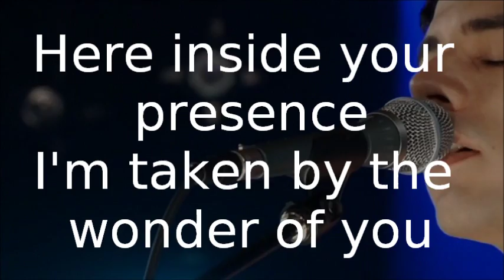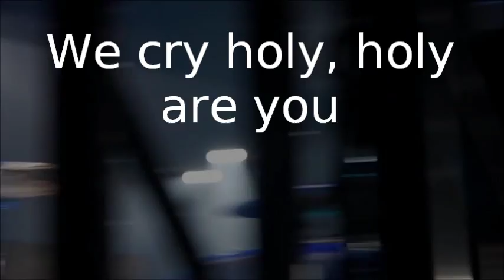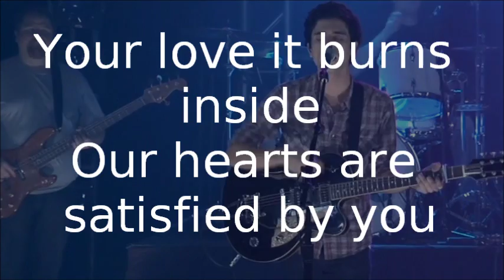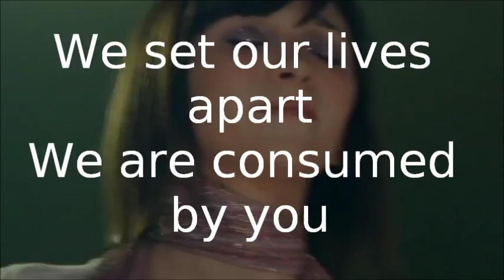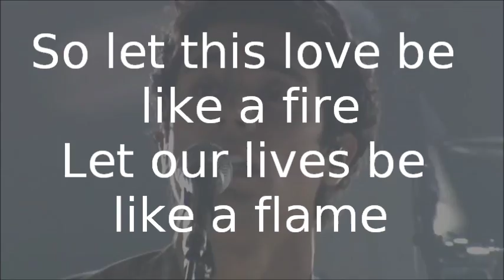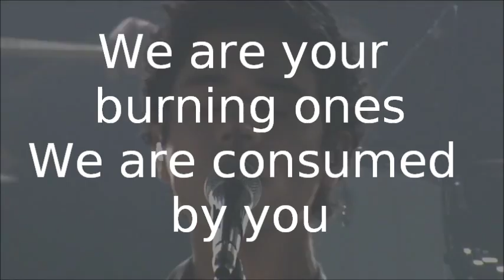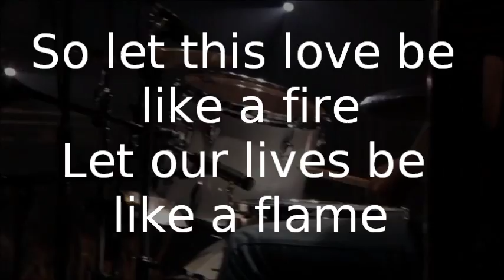Burning Ones JC